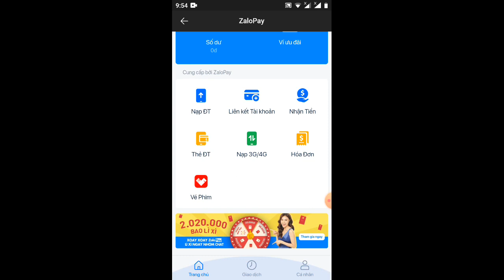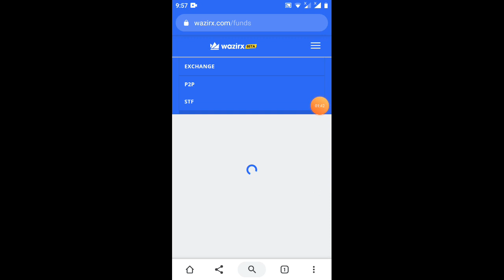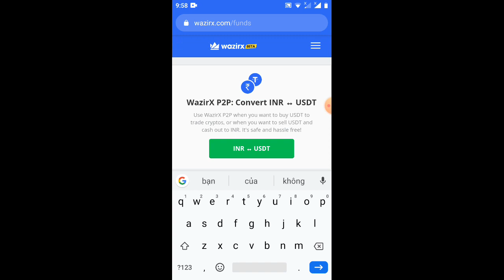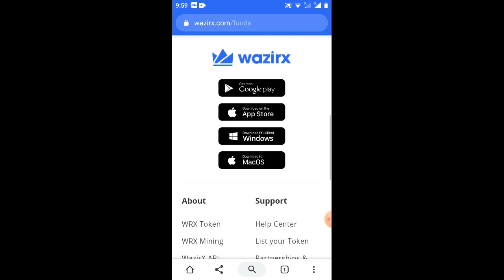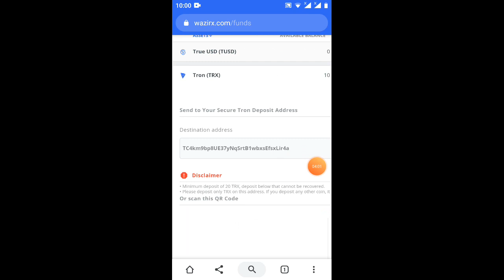hướng dẫn tham gia event lắc tết, và nhận đồng wRX free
Link ĐK